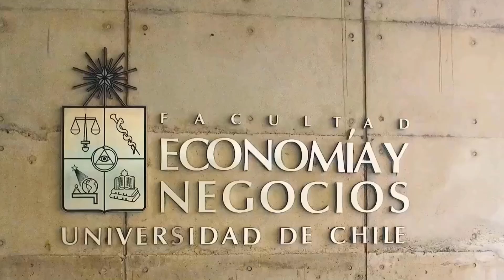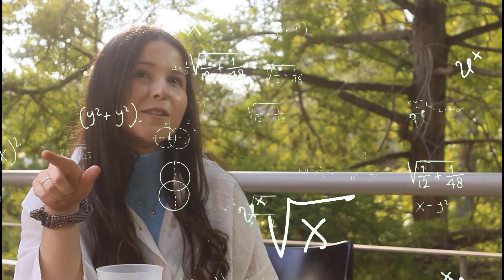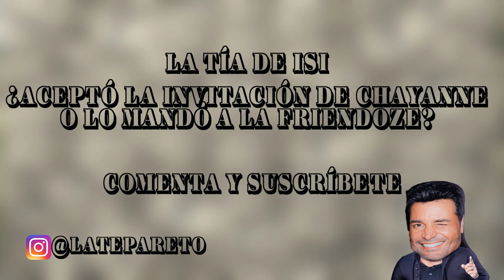Late de Pareto - Capítulo 1 - Isidora Undurraga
Capítulo 1 - Inicios

Estrella invitada / Isidora Undurraga

Síguenos, para más sorpresas!